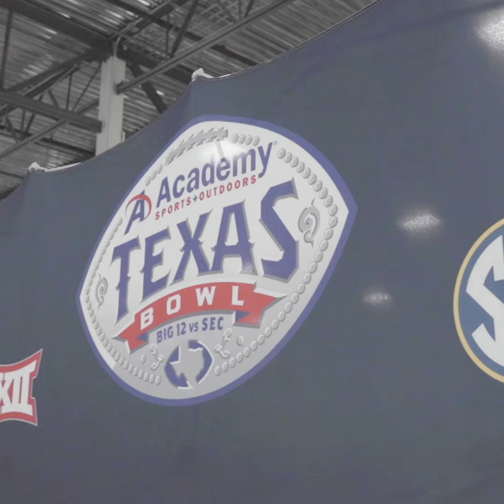Texas Bowl: Shop with a Player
During bowl week, the Texas Bowl partnered with Academy Sports + Outdoors and the Depelchin Children's Center to help bring some holiday cheer to a foster family. Several Aggies helped as they picked out presents for Christmas.